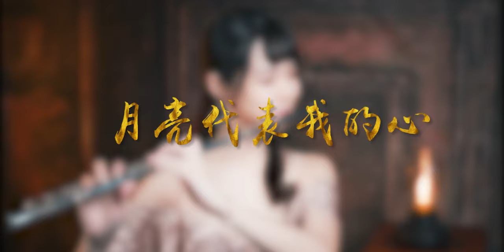Teresa Teng - The Moon Represents My Heart月亮代表我的心 Flute Cover Sheet Music & Backing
Hello everyone🌛Welcome to Lilyflute Channel💕
Today I'm going to play the【The Moon Represents My Heart】on flute＆Piano.
Let me know if y'all like in the comments below 🎶

00:00 Lily Flute Cover
03:32 Instrumental Backing＆Photos

Cover Credit
🎶 Flute & Recording：Lilyflute長笛姐姐
🎹 Piano & Recording：Lilyflute長笛姐姐
🎵 Audio Mixing： BoyViolin
📹 Photographer & Film editor：Santon.W

Character
♀️ Muramatsu Flutist：Lilyflute
🎵 Flute Model：MURAMATSU(DS)

Thank you to all of Lily's fans, followers, and supporters.🌷